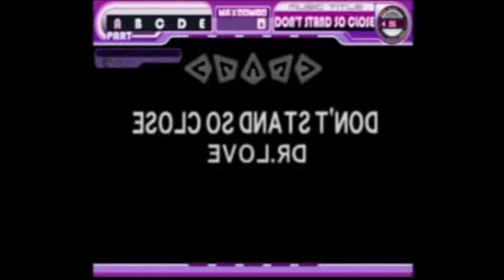Para Para Paradise Choreography Dance Guide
Recorded off PS2 back in 2000s found one of my old hard drives.

Developer Konami
Publisher Konami
Platform Arcade, PlayStation 2
Release 2000
Genre Rhythm, music, exercise